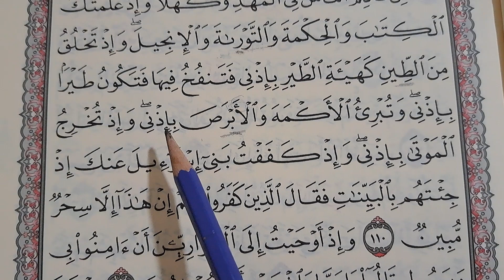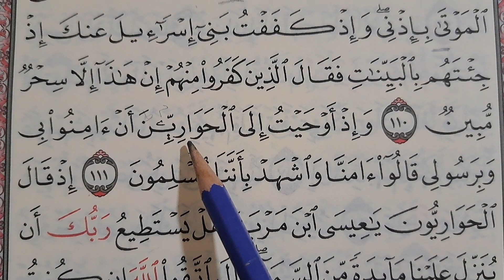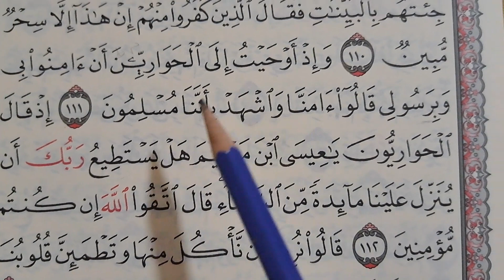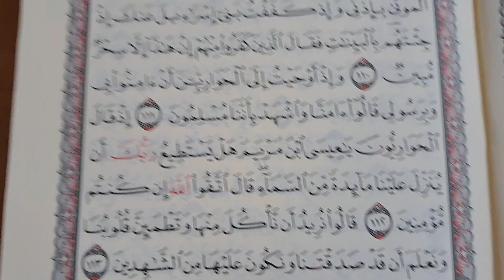معجزات عيسى ابن مريم وماذا طلب منه الحواريون وهل أجابهم فيديو لايفوتكم#سورةالمائدة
سورةالمائدة